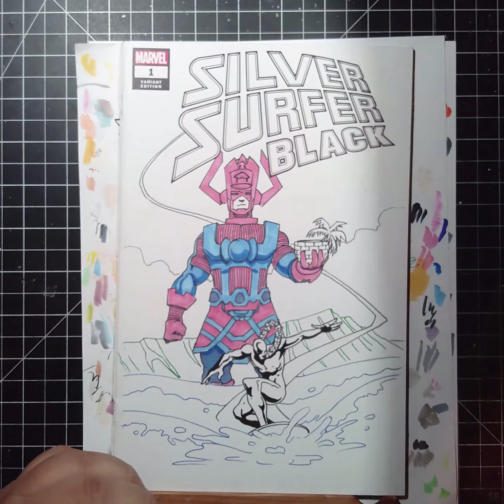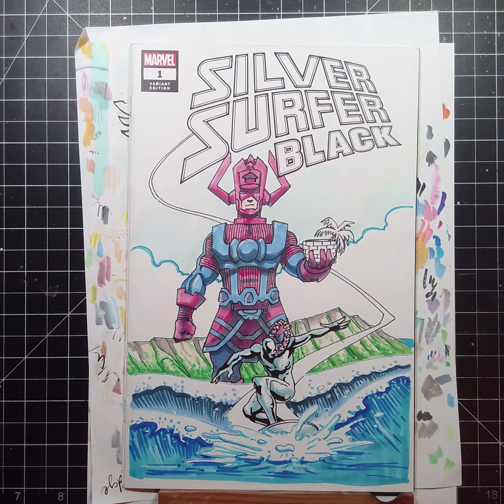Drawing Galactus and Surfer on vacation in Hawaii at 20x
Grabbed another random blank sketch variant out of my stack of hundreds.  The layout is based on a collaborative gag my friend Drew and I did a few years ago.  This is part of my goal of trying to do one sketch variant per week until a convention I''ll be at in February 2024.